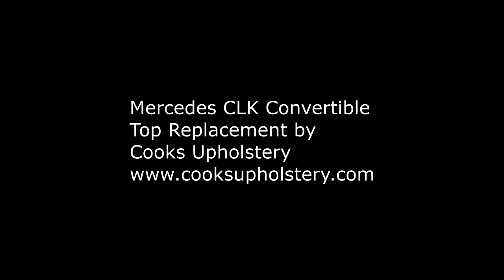Mercedes CLK Convertible Top Replacement by Cooks Upholstery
Our commitment to providing the highest level of service begins by addressing the needs of each individual client. At Cooks, automotive upholstery and restoration is the science of solving difficult problems with expert craftsmanship. Competitive pricing and on-time scheduling follow. Lifelong relationships with our clients are the result. For over 30 years our team at Cooks Upholstery & Classic Restoration has been exceeding clients expectations.